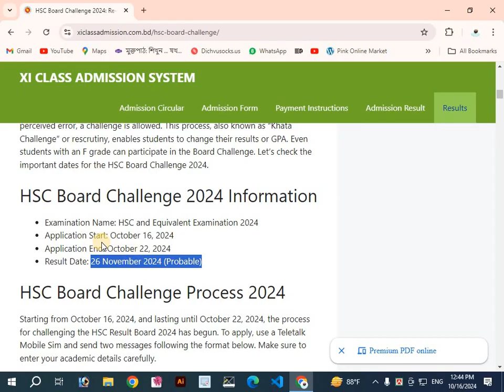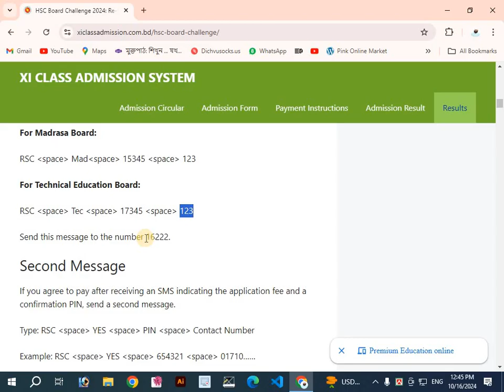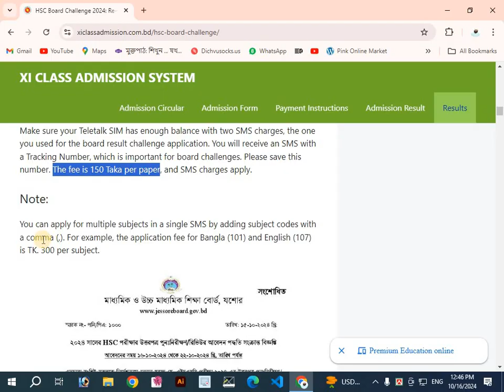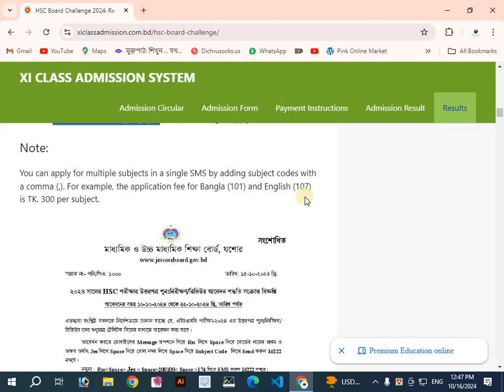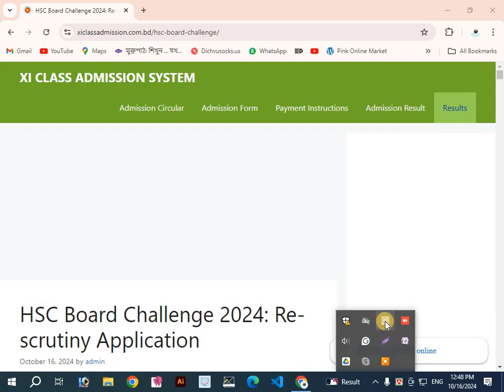HSC 2024 বোর্ড চ্যালেঞ্জ করার নিয়ম । HSC Board Challenge 2024: Re-scrutiny Application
এই ভিডিওতে আমি আলোচনা করেছি HSC 2024 বোর্ড চ্যালেঞ্জ বা পুনঃনিরীক্ষণের নিয়মাবলী সম্পর্কে। HSC পরীক্ষার ফলাফল প্রকাশের পর যদি আপনি মনে করেন যে আপনার প্রাপ্ত নম্বর আশানুরূপ নয়, তাহলে বোর্ড চ্যালেঞ্জ বা পুনঃনিরীক্ষণের মাধ্যমে আপনি আপনার খাতা পুনরায় যাচাইয়ের জন্য আবেদন করতে পারেন।

ভিডিওতে উল্লেখিত বিষয়গুলো:
- HSC 2024 বোর্ড চ্যালেঞ্জের জন্য আবেদন করার নিয়মাবলী
- কোন কোন বিষয়ের জন্য বোর্ড চ্যালেঞ্জ করা যাবে
- আবেদন করার শেষ তারিখ ও ফি সম্পর্কিত তথ্য
- অনলাইনে কিভাবে পুনঃনিরীক্ষণের জন্য আবেদন করবেন
- গুরুত্বপূর্ণ দিকনির্দেশনা এবং পরামর্শ

আপনার যদি বোর্ড চ্যালেঞ্জ নিয়ে কোনো প্রশ্ন থাকে তাহলে অবশ্যই কমেন্টে জানাবেন।